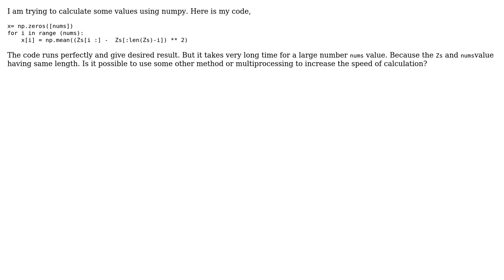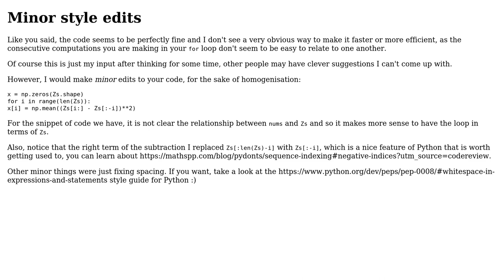Code Review: Speed up calculation time of for loop in numpy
With thanks & praise to God, and with thanks to the many people who have made this project possible! You are responsible for your own actions.